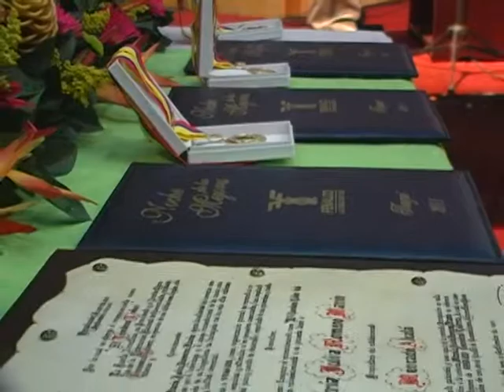Noche de los mejores- Homenaje